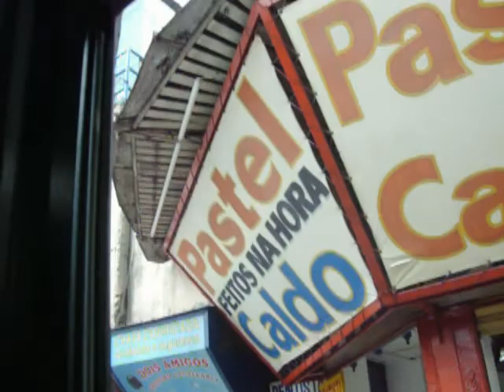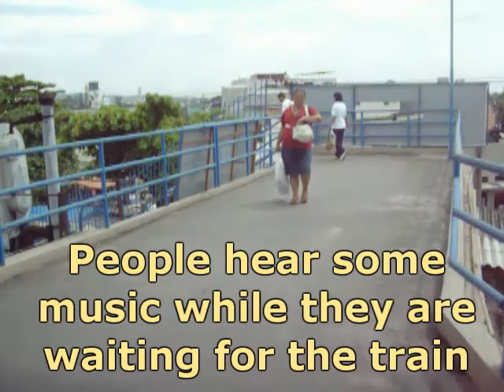Ugly Rio #4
Places that either are famous nor have tourist attraction in Rio de Janeiro.